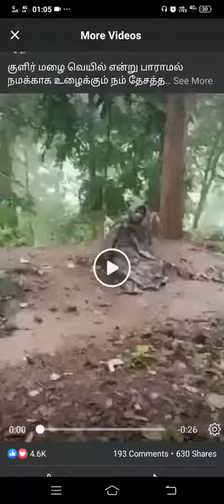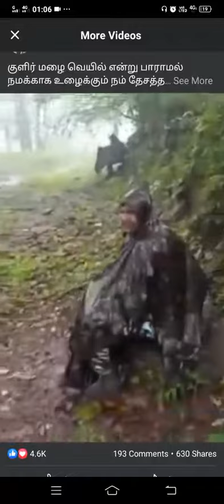Apne Bharat desh ke liye ladate aise paristhiti me gujarate hain Aarmione selute he mera inke liye!